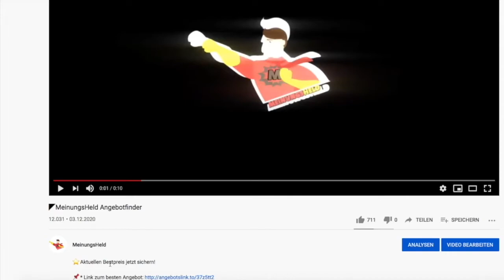🦸‍♂️ Wolfcraft Werkbank Master Work 1600 – MeinungsHeld Kaufratgeber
⬇️ Unser Video zum Thema Wolfcraft Werkbank Master Work 1600 möchten wir euch nicht vorenthalten! Hier geht es zu den Angeboten: ⬇️
🧨 *Hier geht's zum Angebot

Eine Werkbank gehört zur Basisausstattung eines jeden Heimwerker-Kellers. Der Handel bietet große und feststehende oder kleine und mobile Modelle an. Neben der Größe unterscheiden sie sich in der Ausstattung, dem Material sowie der Dicke der Arbeitsplatte. Für dieses Video haben wir ein sehr gutes Modell vom Hersteller Wolfcraft genauer ausgewertet. Was diese Werkbank alles kann und wo ihr sie günstig bekommen könnt, schauen wir uns jetzt an.

Als Amazon-Partner verdienen wir bei erfolgreicher Vermittlung eine Provision.

Intro:

Remix: Yellow Claw & Flux Pavilion - Catch Me (WY Flip)
Titel: Catch Me (feat. Naaz) [Candlelight Remix]
Künstler: Yellow Claw & Flux Pavilion
Album: Blood For Mercy (Remixes)